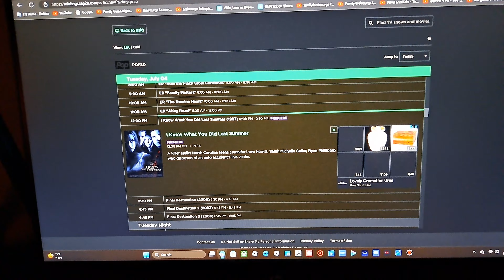The "I Know What You Did Last Summer" Double Feature on Pop TV